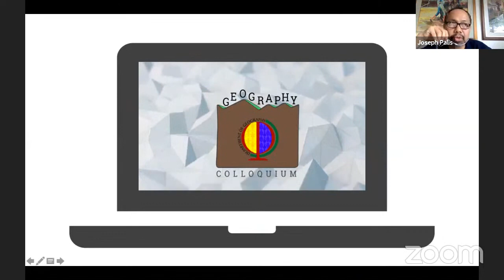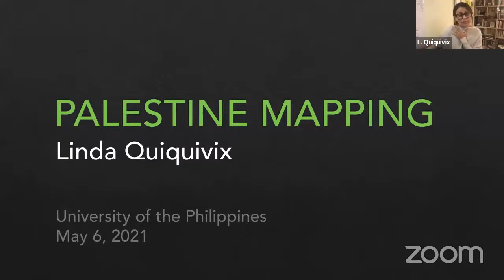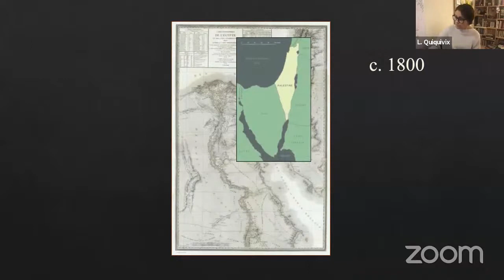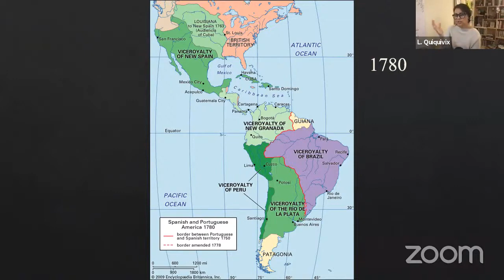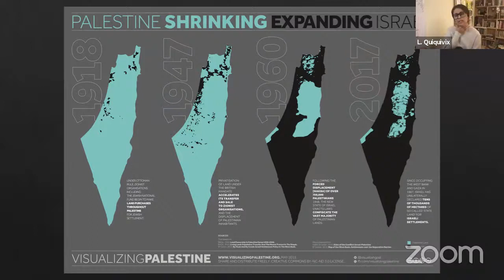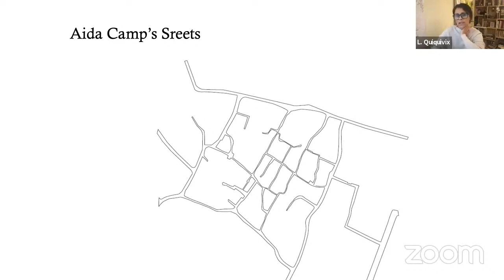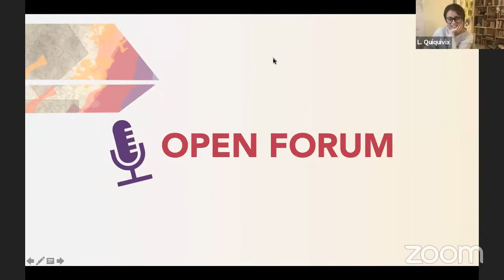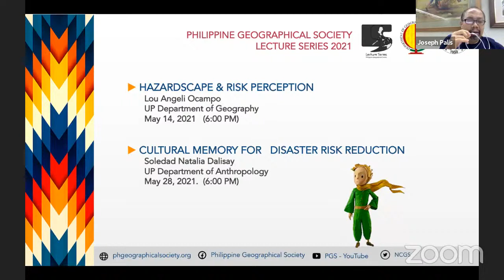Mapping Palestine, with the University of the Philippines Diliman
May 2021, University of the Philippines Diliman